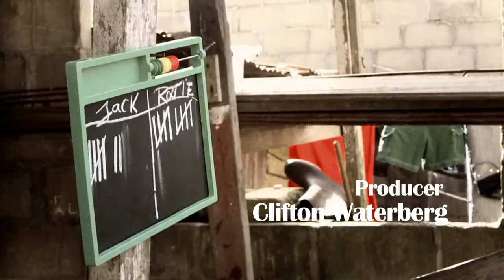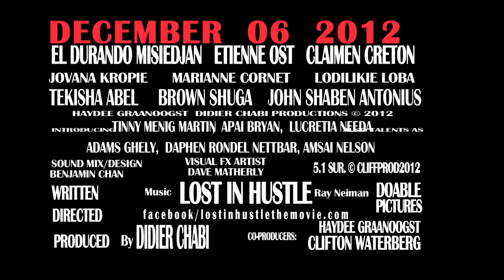Theatrical Teaser Trailer 1 Lost in Hustle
Balancing the thin line between love and crime, a young boy discovers there is a price to pay when fighting for his dreams in a man's world of drugs, guns and money. Directed by Didier Chabi. Produced by Haydee Graanoogst and Clifton Waterberg. Associate Producer: Andy Zhuo.